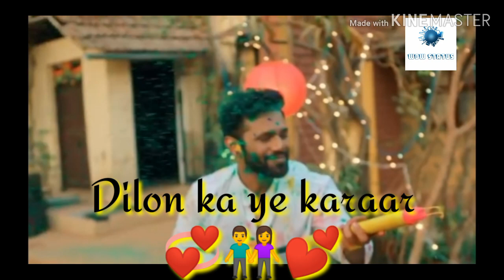jayaz song 💞 Rahul vaidya song 🎶 love song 💞 new what's app status 😍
Ek Baat Kehni Hai Tujhe
Aadat Bana Le Tu Mujhe
Ban Ja Wajah Tu Wo Meri
Jeene Ko Ho Jo Zaroori
Dilon Ka Ye Karaar
Huya Hai Mere Yaar
Tabhi To Beshumaar
Huya Hai Mujhe Pyaar

Jaayaz Hai Rishta Tera Mujhse
Milna Mera Tujhse
Na Hona Juda Mujhse